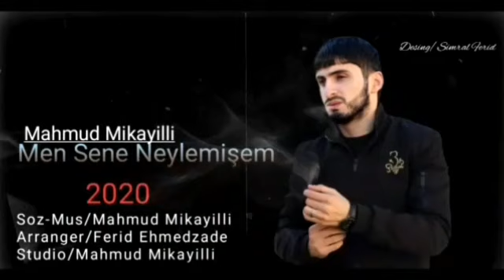Mahmud Mikayıllı - Men Sene Neylemisem 2020 [Official Audio]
Söz Mus: Mahmud Mikayilli
Aranjıman: Ferid Ehmedzade
Video Desing: Elvin Elibeyli
YouTube İdarəedici: Elvin Elibeyli
Media Desdek: Vuqarli Media

Kopyalamaq qəti qadağandır! Müəllif hüquqları "Vuqarlı Media" tərəfindən qorunur, əks halda kanaliniz müəllif hüququ sahibindən telif haqqı iddiası ilə blok olunacaq!⁷